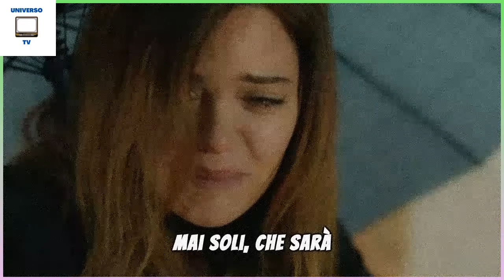TERRA AMARA ANTICIPAZIONI - SHOCK PER ZULEYHA, LUTFIYE SCOPRE CHE DEMIR HA UN FRATELLO..